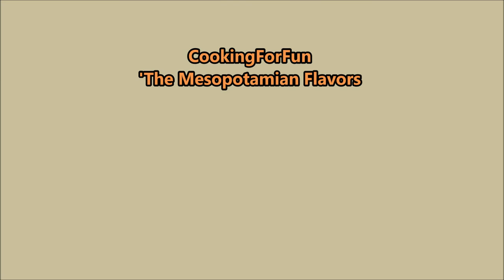كيفية عمل توابل اليقطين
المكونات
١ ملعقة كبيرة قرفة
١ ملعقة صغيرة زنجبيل
١/٤ ملعقة صغيرة
بهارات حلوة الكبابة
اختياري
١/٤ ملعقة صغيرة جوزة الطيب
١/٤ ملعقة صغيرة قرنفل